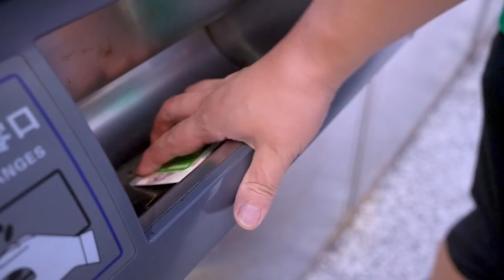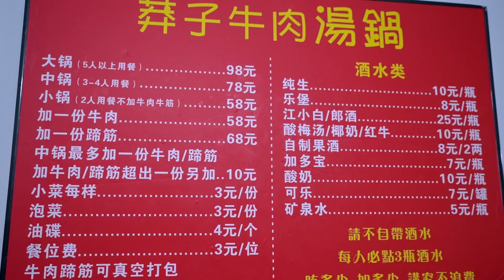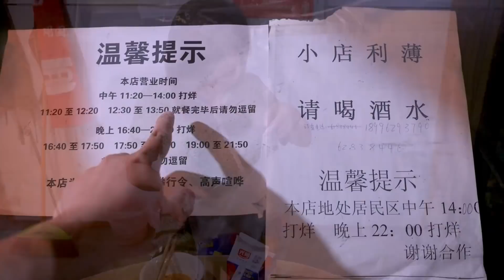【超小厨】重庆“规矩最多”牛肉馆，不喝酒水不能吃饭，牛肉不能加小面解决温饱！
所有食材的获得方式都符合道德和法律规定。" 带小小厨感受重庆轻轨，打卡重庆“规矩最多”牛肉馆，4条规矩，不喝酒水不能吃饭，10年不涨价靠酒水赚钱，霸道营业，超小厨一家人吃饭说话最少的一次！牛肉不能随便加，重庆小面解决温饱！
最后竟然踩了狗屎，是不是要走狗屎运？接下来这几天再也不受气了！天天都吃好吃的！